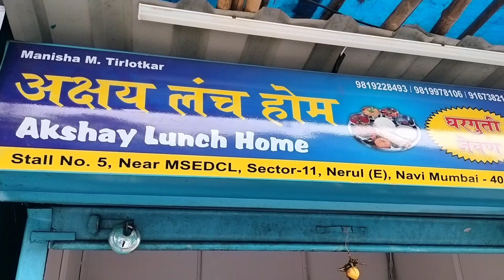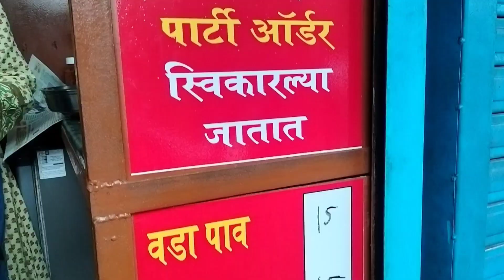या चविष्ट चपात्या खाल्ल्या नसतील|बेस्ट व्हेज थाळीfood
Adress